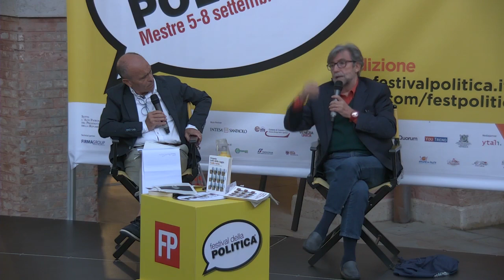Ernesto GALLI DELLA LOGGIA con Rocco FIANO "L'aula vuota"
Festival della Politica 2019
Venezia-Mestre 08/09/2019
Ernesto GALLI DELLA LOGGIA con Rocco FIANO
"L'aula vuota"